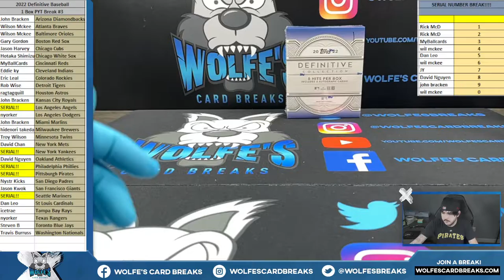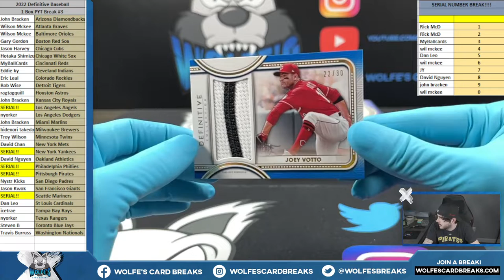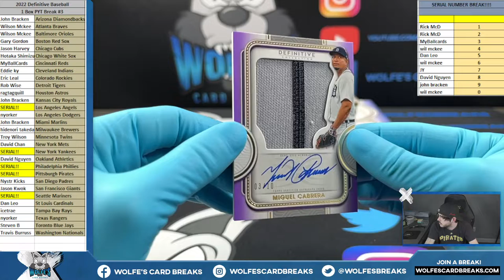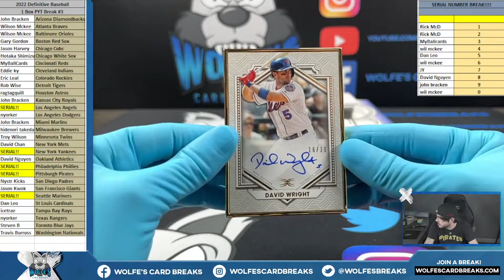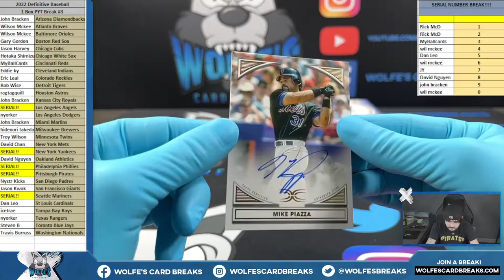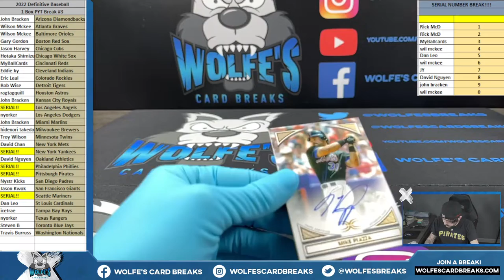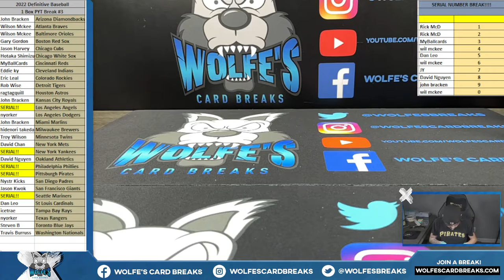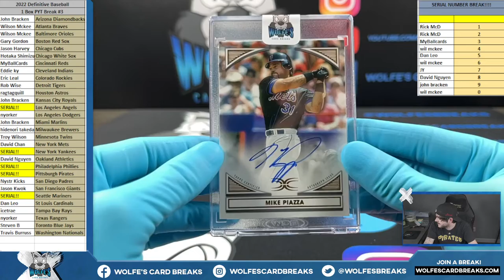2022 Definitive Baseball 1 Box PYT Break #3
2022 Definitive Baseball 1 Box PYT Break #3